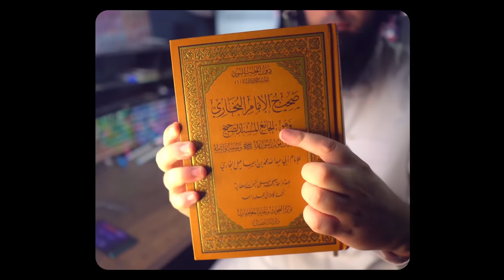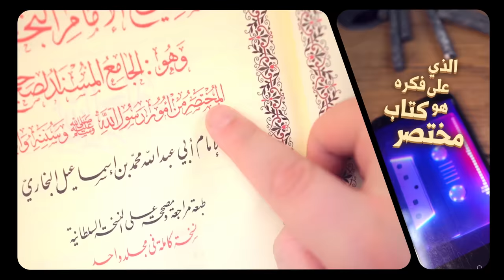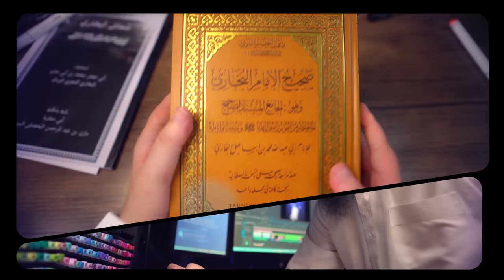البخاري الذي جمع الحديث.. *عفوًا: الذي فقه الحديث || ابو جعفر عبد الله الخليفي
بسم الله نبدأ مشروع (المدونة المرئية).. سعيًا في توصيل صوت أهل الأثر
رابط المقطع الأصل لأبي جعفر - وفيه زيادات وفوائد حذفتها من هذا المقطع للإختصار وغيره

☑ رابط قناتنا الثانية باسم (ليست ترفيهًا)
@ليستترفيهًا

وإذا رغبت أخي في الدعم والرعاية فهو على التفصيل التالي:
أو للدعم مرة واحدة أو بشكل غير منتظم من هنا

≋≋≋فهرس≋≋≋

00:00 الفكرة العامة عن صحيح البخاري
00:24 ما يعرفه عامة طلبة العلم
00:39 ما لا يعرفه إلا خاصة طلبة العلم
01:20 الرواية الأولى التي تكشف اعتناء البخاري الشديد بالتفسير وتدبر القرآن
04:21 الرواية الثانية التي تكشف اعتناء البخاري الشديد بالفقه
06:33 حول الفريتين التي لطالما رمي بهم أهل الحديث عمومًا
07:36 خاتمة وحقيقة كتاب صحيح البخاري

► المواد الصوتية عبد الله بن فهد الخليفي